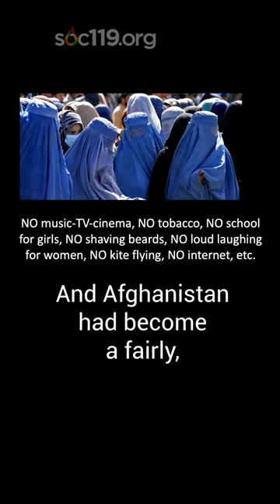"Afghanistan after 1996"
Sam gives a brief history of how the Taliban took control of Afghanistan in 1996 and how that changed the culture of the nation.